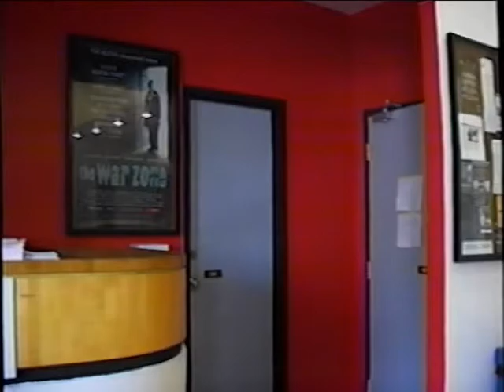Worth the Price of Admission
Hi there,

Welcome to my NSI Movie Camp 2000 movie!  For 2 weeks, a group of teenagers got together and made a movie!  Here is our result.

~Mike